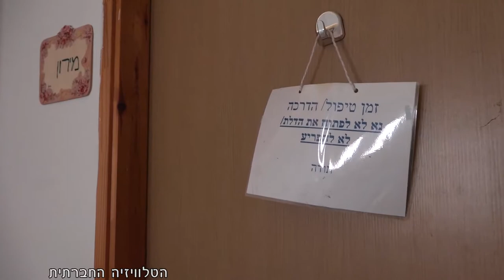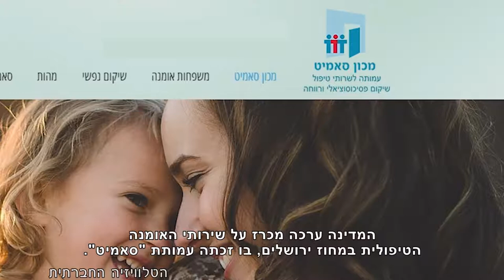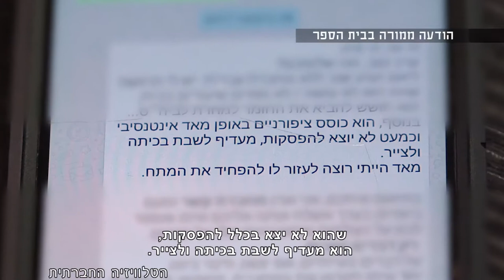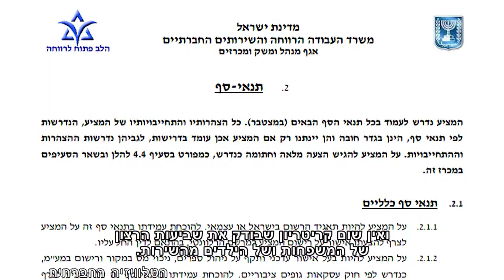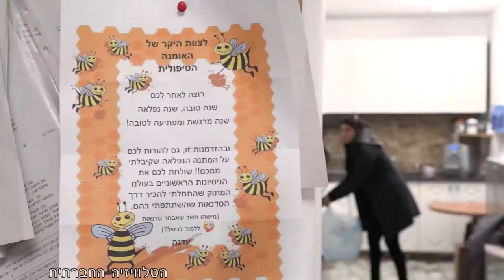מגזין 7 - ינואר 2018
מגזין המשודר בטלוויזיה בערוץ 98. "נטישה שנייה" - פגיעה בילדי אומנה טיפולית עקב מכרז; דברי ד"ר ריקי טסלר, יו"ר הפורום האקדמי לאזרחות, במסגרת יום השלום הרביעי של פורום ארגוני השלום; "קולות מהבקעה" – חלוסי חג' מוחמד,תאופיק חג' מוחמד.